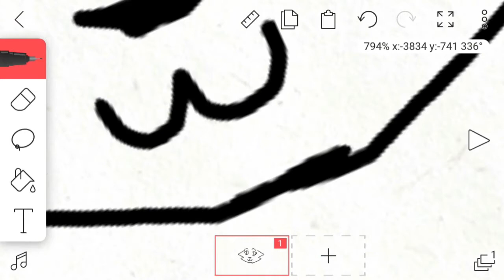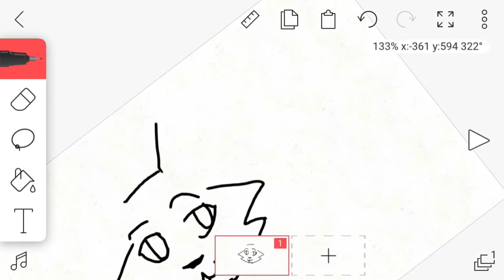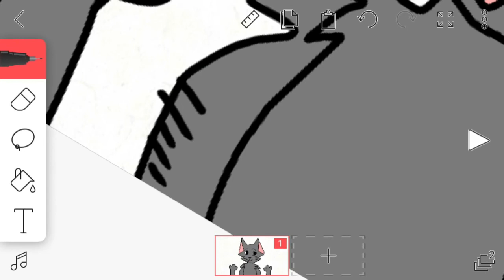Как красиво рисовать фурри !!!